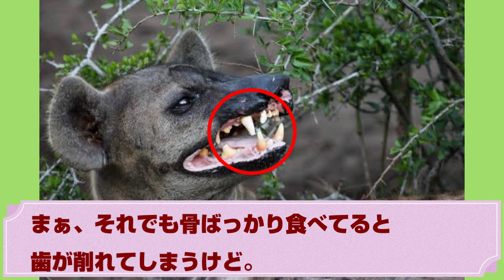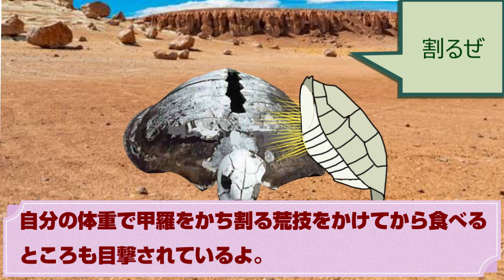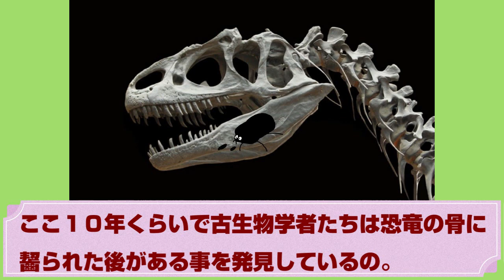【衝撃】なぜ彼らは骨を食べるのか？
鹿やキリン、牛などの草食動物が骨をしゃぶっている姿が度々発見されています。なぜ彼らは骨を食べるのでしょうか？